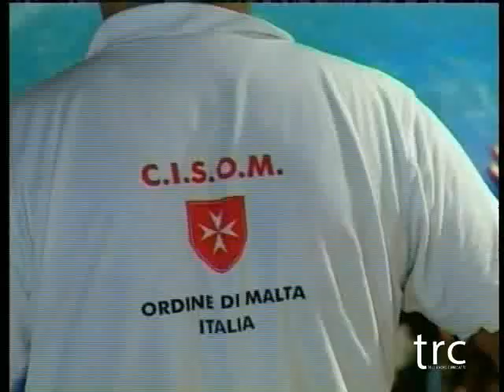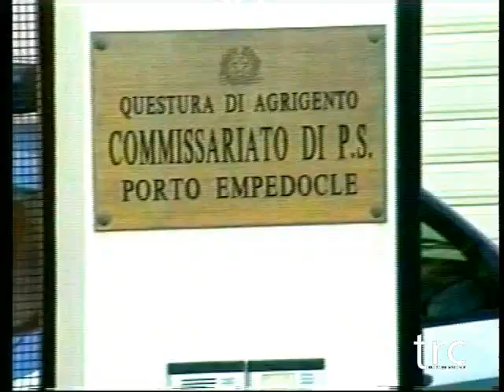TRC NOTIZIE del 07 09 2012